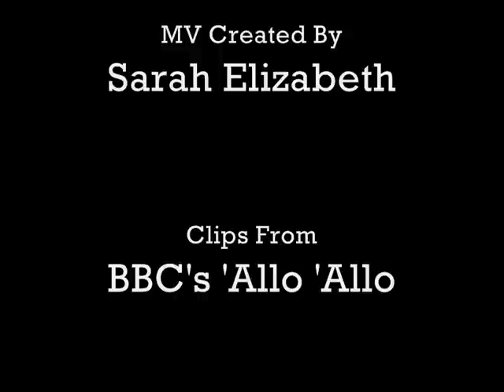'Allo 'Allo - The Ladies Of Nouvion (Lady Marmalade)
UPDATE: Thanks for the over 1000 views!!! :)

Entity: UMG
Content Type: Sound Recording

Clips of 'Allo 'Allo belong to David Croft and Jeremy Lloyd, courtesy of the BBC.

Music (Lady Marmalade) belongs to Labelle, (in this case, however) courtesy of P!nk, Christina Aguilera, Lil Kim and Maya.